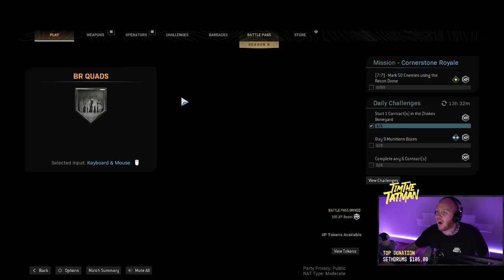WE HAD A LOBBY TRY TO KILL THESE HACKERS!